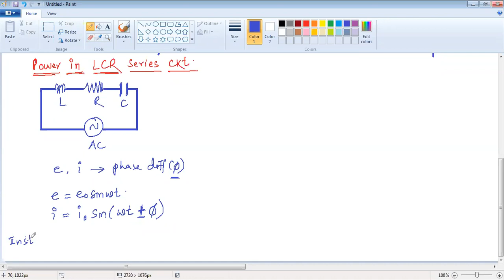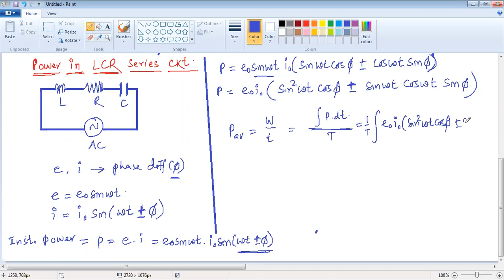ALTERNATING CURRENT PROF DHANANJAY JOSHI 8